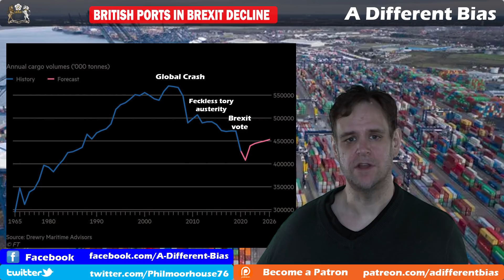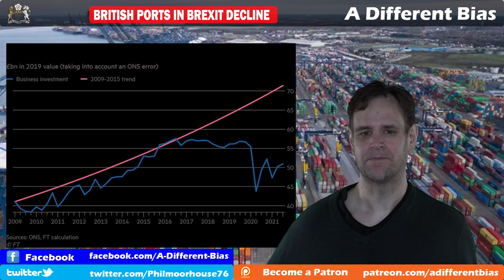Brexit Trade Decline Evident in Port Volume Data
When we need to look at the impact on trade of various events and policies, we can look at the volumes of goods passing through our ports. Brexit caused a huge drop in British port activity once it was clear we were headed for a hard brexit. It has dropped during covid as well, and continued to drop this year when other countries were recovering from the pandemic. Even the forecast, which predicts a bounce back, does not show us getting back up to pre-brexit levels of trade.